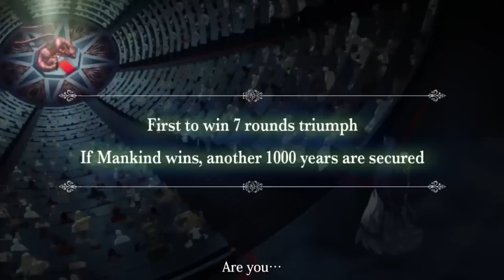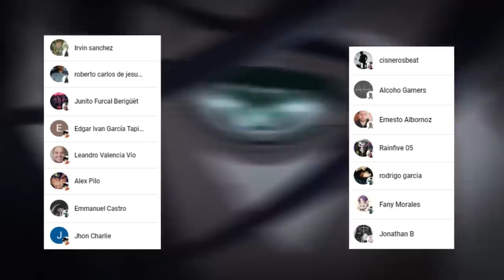Ya TENEMOS un GANADOR 🤯😱 BEELZEBUB vs NIKOLA TESLA !!! Shuumatsu no Valkyrie 76 SPOILERS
HOLA AMIGOS LES TRAEMOS UN NUEVO VÍDEO ESTA VEZ CON LOS SPOILERS DEL MANGA 76 DE SHUUMATSU NO VALKYRIE, DONDE FINALMENTE SE REVELA AL GANADOR DE LA OCTAVA RONDA DEL RAGNAROK

NIKOLA TESLA
NIKOLA TESLA VS BEELZEBUB